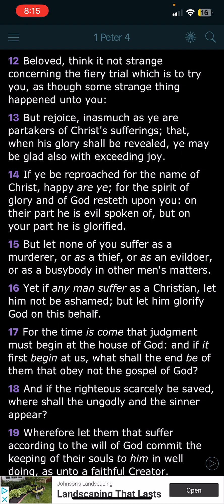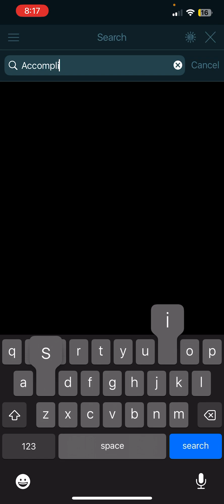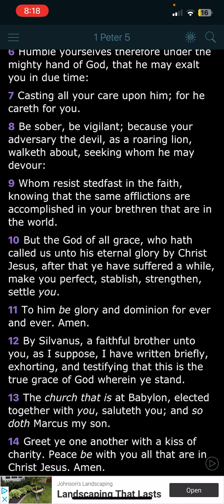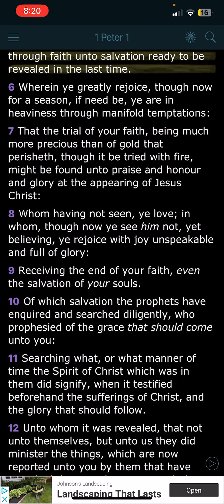Don’t Give Up During The Process